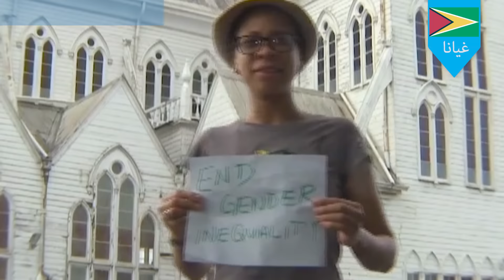حملة الحرية و المساواة التابعة للأمم المتحدة: لماذا نناضل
الحركة العالمية من اجل المساواة  لمثلي الجنس و مزدوجي الميول و مغايري الجنس LGBT  تشمل ملايين الأفراد والجماعات والمنظمات والحملات حيث ان جميعهم يقاتلون من أجل التغيير في بلدانهم ومجتمعاتهم المحلية.

و للاحتفال باليوم العالمي ضد رهاب المثليين ومغايري الجنس يوم 17 مايو 2016، سألنا الناس لمساعدتنا في إنشاء فيديو يلتقط بعض من قوة وروح النشطاء وحلفائهم و يسلط الضوء على التنوع الهائل حيث ان التنوع هو سبب من الأسباب التي تساعد على جعل هذه  الحركة على الصعيد العالمي. والنتيجة كانت احتفال للنشاط و العمل المستمر – ولتذكيرنا  لأسباب النضال.

شكرا للمغنية وكاتبة الاغاني راشيل بلاتين لأغنيتها ا "اغنية النضال" التي توجت فيديو هذا العام. وأخيرا، شكر خاص لجميع النشطاء في جميع أنحاء العالم الذين ساهموا بوقتهم و طاقتهم وحماسهم لصنع هذا الفيديو - والذين يكافحون بشكل يومي وصمات العار والتمييز حيث ان كفاحهم هو مصدر الإلهام لهذا المشروع. أغنية النضال مهدية لكم!